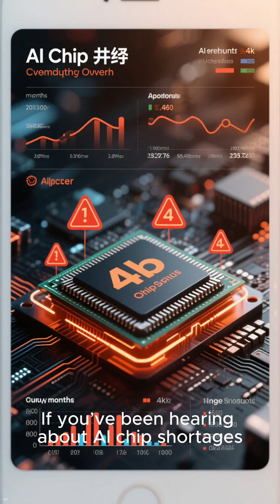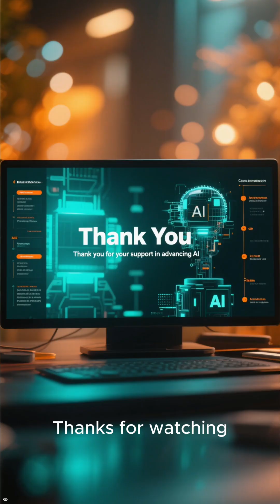Micron's bet to solve the memory crisis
Micron has a plan to solve the Ai memory crisis and drive prices down on all memory